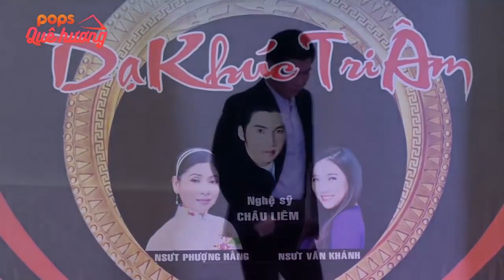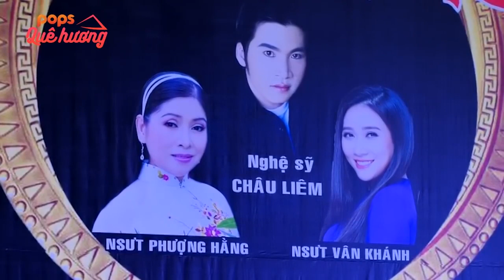Ca cổ Cát Bụi Cuộc Đời | Châu Liêm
. Bài hát: Ca cổ Cát Bụi Cuộc Đời
Ca sĩ: Châu Liêm